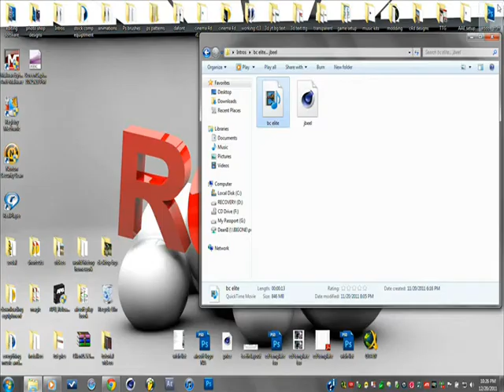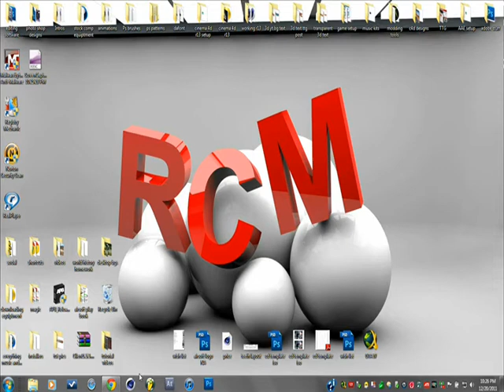FREE cinema 4d Intro Template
A free cinema 4d intro template give away hope you enjoy!

Link to see what it REALLY looks like.

download link